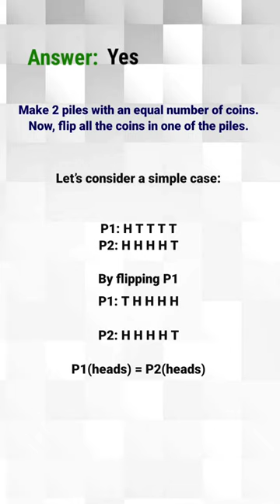Puzzles for Software Engineers | Google Interview puzzle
Please submit your version of your answer in the comments, so that we are able to create a community around this channel to help other people learn and grow.

Song: I Put On | Ballpoint